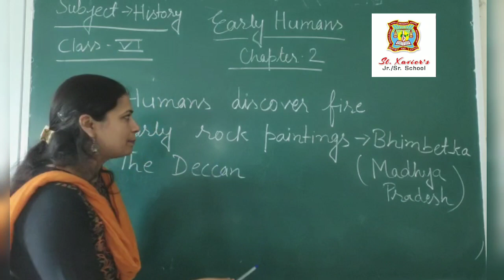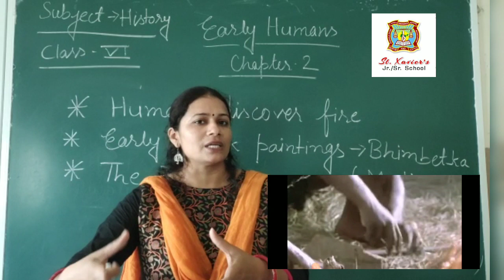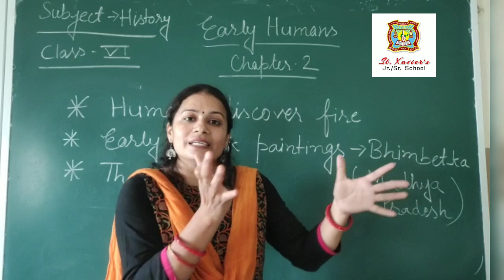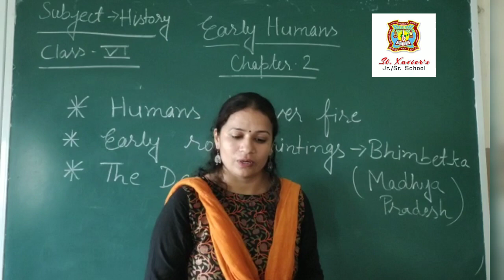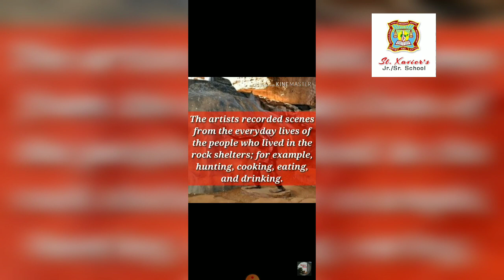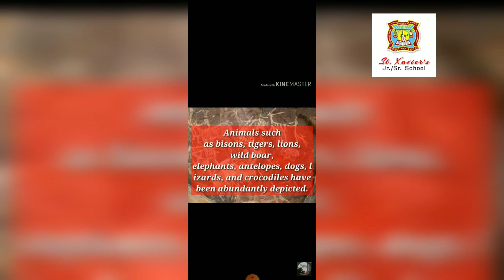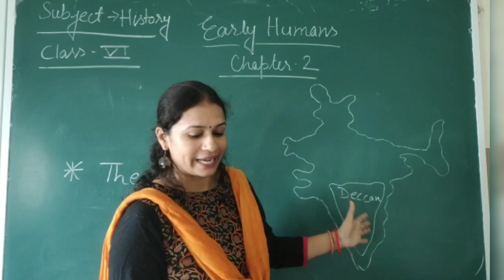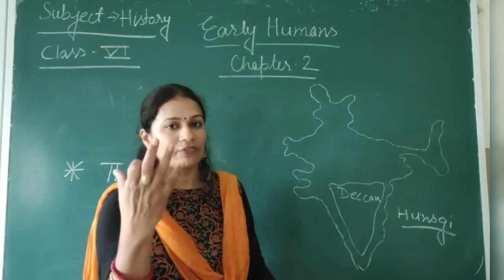History/Class-6/Ch-2/Part-2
Early Humans-I